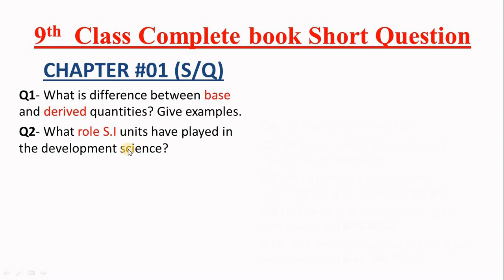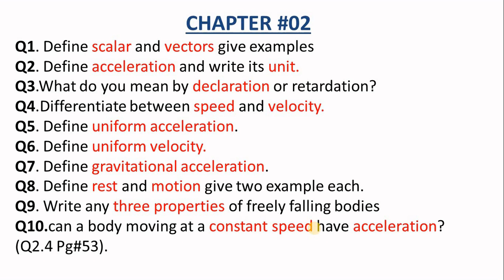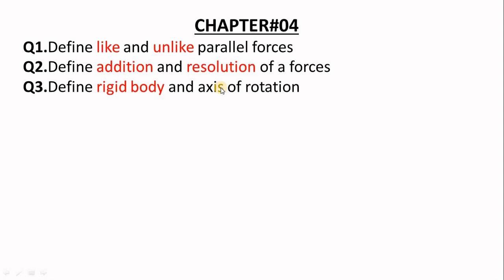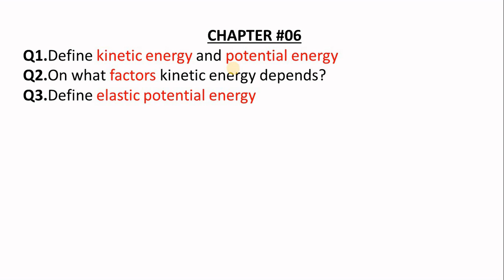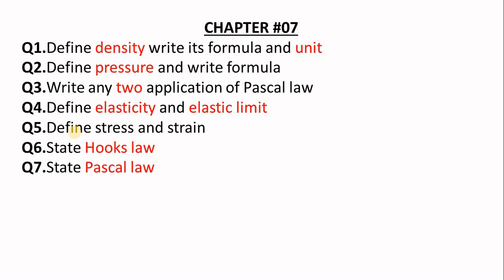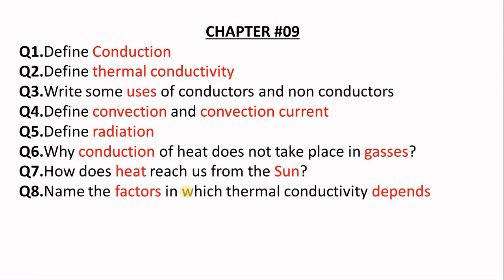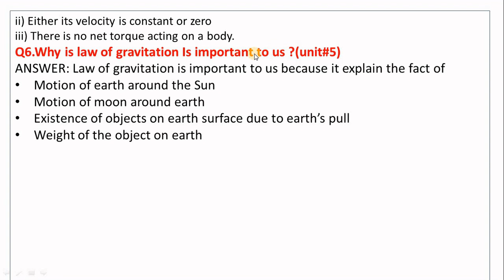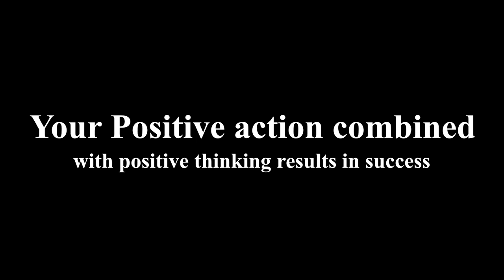PHYSICS 9TH CLASS || FULL BOOK SHORT QUESTION ||OBJECTIVE TYPE BOARD EXAMS POLICY 2021 || KMS